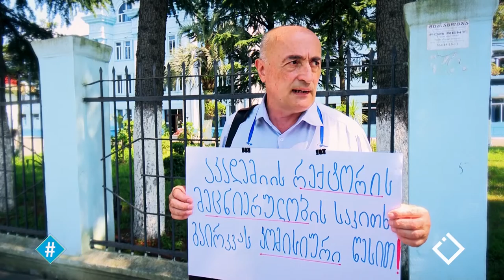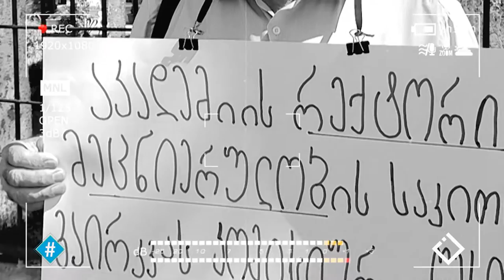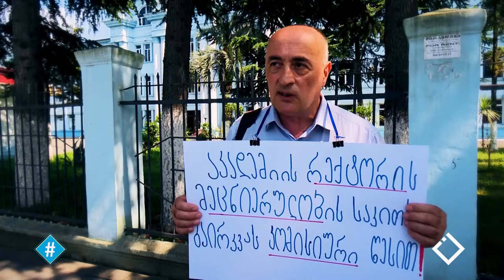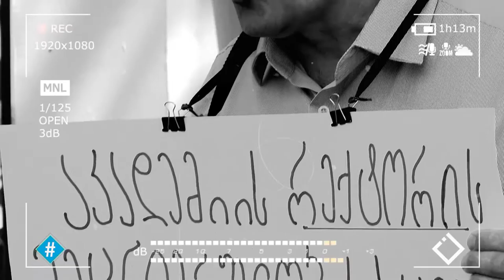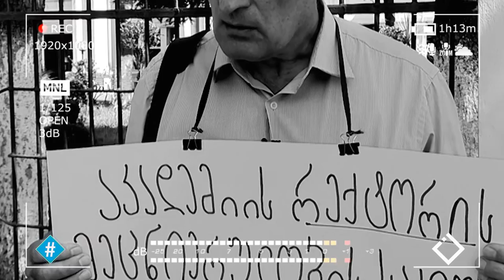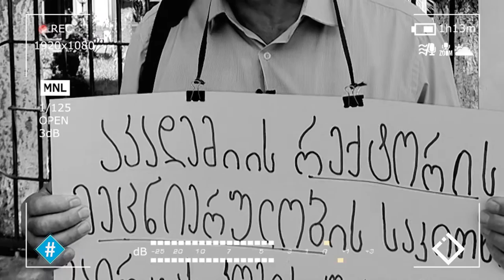ჰეშთეგი / Hashtag - ვაჟა ანანიძე / ერთი კაცის აქცია